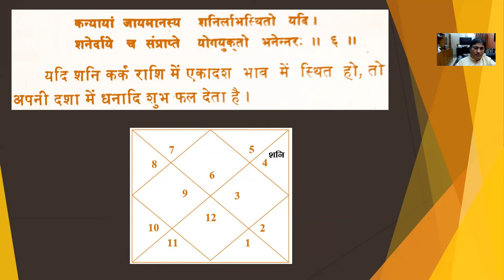सिंह एवं कन्या लग्न की कुंडली देखते वक़्त क्या चीज ध्यान रखनी चाहिए || 8595564780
सिंह  एवं कन्या  लग्न की कुंडली देखते वक़्त क्या चीज ध्यान रखनी चाहिए |